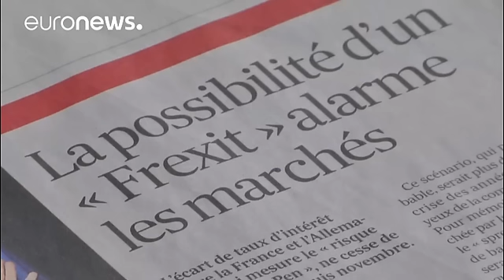Marine le Pen: "valuta naionle per i cittadini, euro per le multinazionali"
Annunciata la probabile squadra di governo, con Nicolas Dupont-Aignan come premier, la candidata del Fronte Nazionale alla presidenza francese, Marine le Pen, ha spiegato alcuni dei suoi punti per quanto riguarda la sua politica economica.

In un'intervista al quotidiano le Parisien ha annunciato, in caso di vittoria domenica prossima, invece dell'euro di voler proporre una valuta per la spesa corrente per i normali cittadini. La valuta europea dovrebbe valere solo per le grandi compagnie che c…